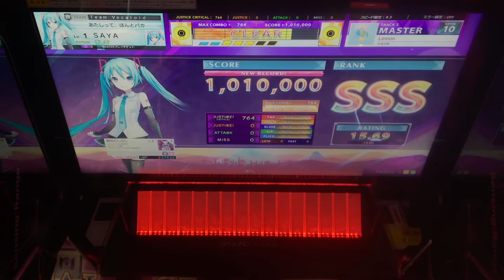[Chunithm] Lemon (Master AJ)